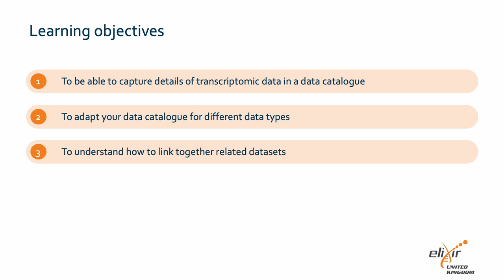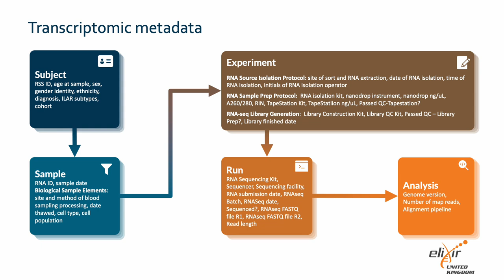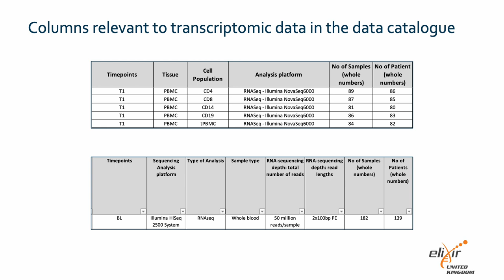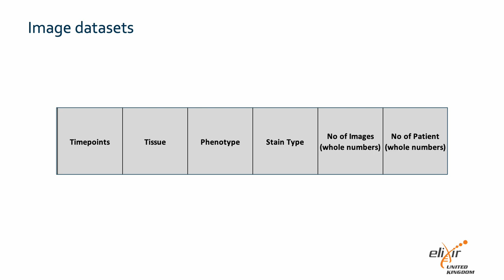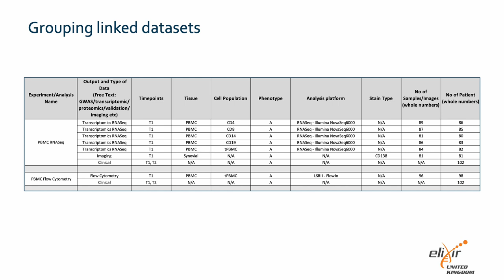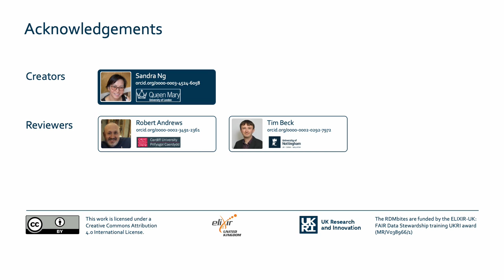RDMbites | Data catalogues for different data types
The RDMbites are funded by the ELIXIR-UK: FAIR Data Stewardship training UKRI award (MR/V038966/1)

The CLUSTER Cosortium (MR/R013926/1) supported the developement of this resource
00:00 Learning objectives
00:30 Data catalogue: definition
00:58 Example: transcriptomic metadata
01:49 Columns relevant to transcriptomic data
02:40 Image datasets
05:32 Grouping linked datasets
05:00 Acknowledgments